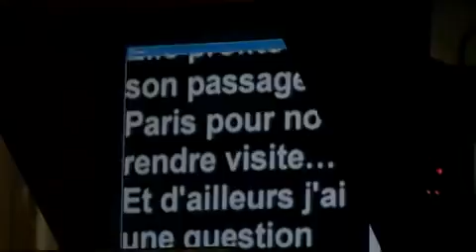Girl Meets World (Episode 3)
Get the entire girl meets world series on the deluxe version of Selena Gomez's upcoming album "A Year Without Rain" on 09/21.